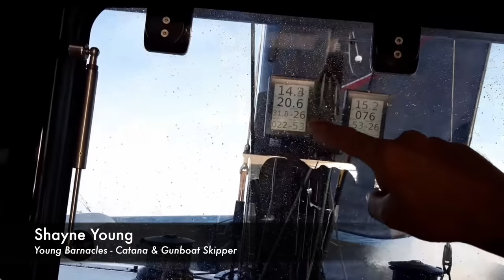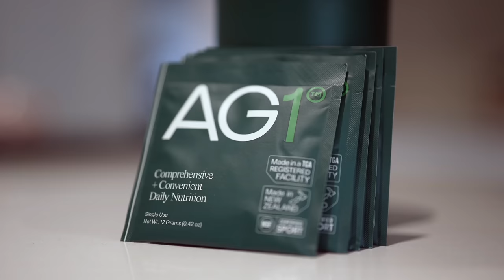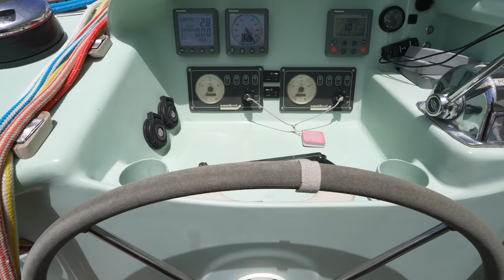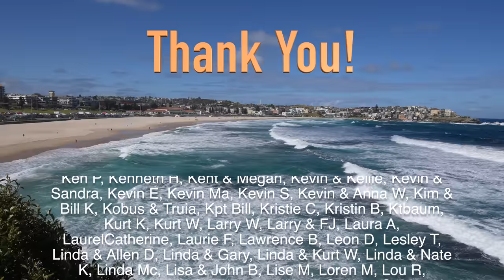So You THINK You Want a Performance Catamaran - WATCH THIS FIRST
to get started on your first purchase and receive a FREE 1-year supply of Vitamin D3+K2 and 5 travel packs.

So you think you want to buy a performance cruising catamaran? Get ready to watch the wind very closely! The margin for error is very small compared to heavier cruising cats. This week we talk to the owners of a very fast boat, the Looping 50. We'll get their take on what to watch out for.

00:00 Intro
02:44 AG1 Sponsor
04:18 Interview
05:33 Comparison to Clarity Leopard 46
11:22 Looping 50 Tour
16:12 Close